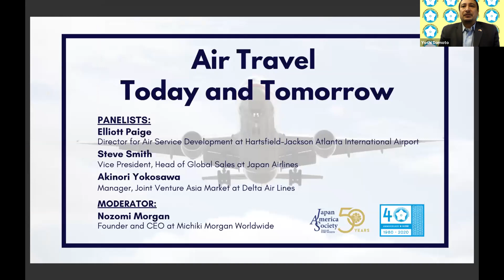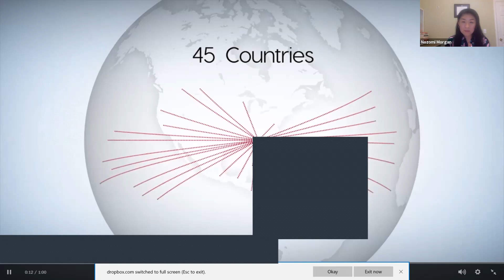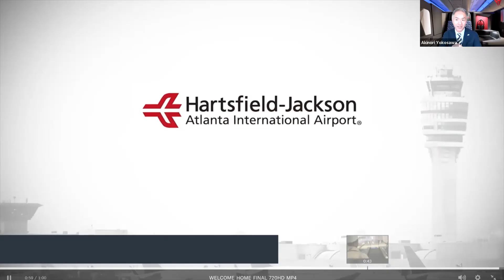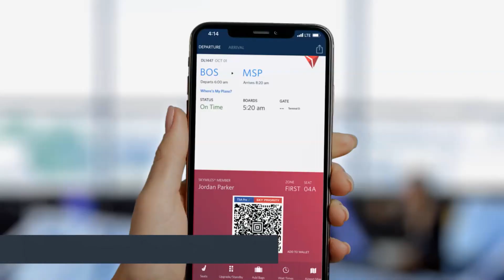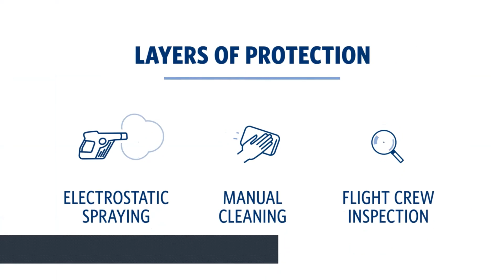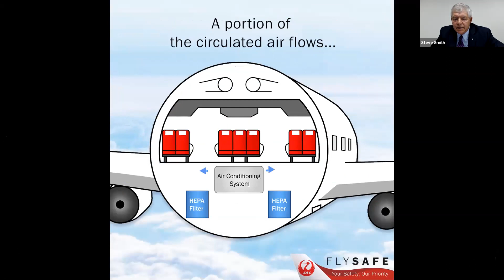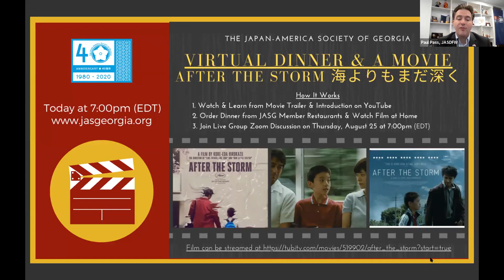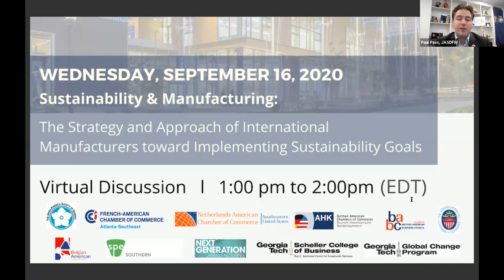Air Travel Today and Tomorrow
Since the global outbreak of the COVID-19 pandemic, domestic air travel has slumped, international passenger traffic has decreased by 95% in some markets, and losses amount in the billions of dollars. As the airline industry grapples with uncertain revenue streams and government stimulus packages, it must also adopt new measures to ensure health and safety on aircraft and in airports. Additionally, many potential passengers will not return to flying until there is an effective vaccine to stem the spread of coronavirus. Join us for a discussion on the short-term impact and the long-term implications for air travel with leaders from major air carriers and one of the busiest airports in the world.

This program is co-presented by the Japan-America Society of Dallas/Fort Worth and the Japan-America Society of Georgia.